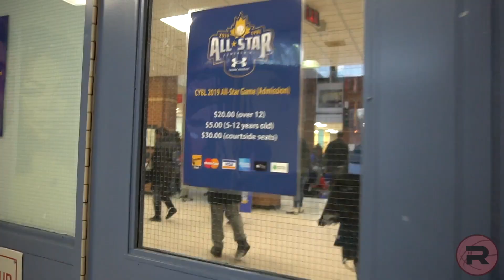CYBL All-Star 2019 - Dylan Craven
🌟 The ONLY Brantford male and one of the only young men from TriCounty representing over at the CYBL All-Star Game (Canadian Youth Basketball League). Broken wrist and out of his comfort zone, Dylan still came out as a point general for Team Steph Curry and we were so proud to see him out there. The Role Family is so happy for you and that you got to experience this!